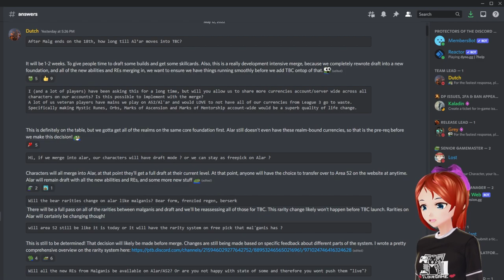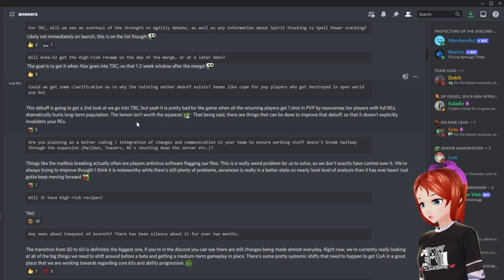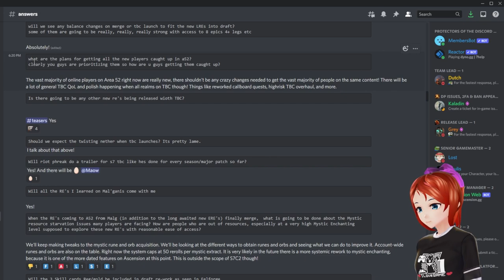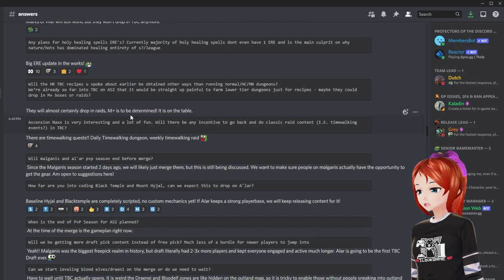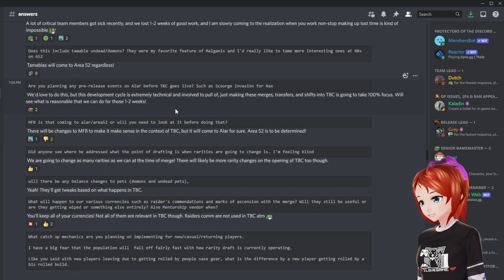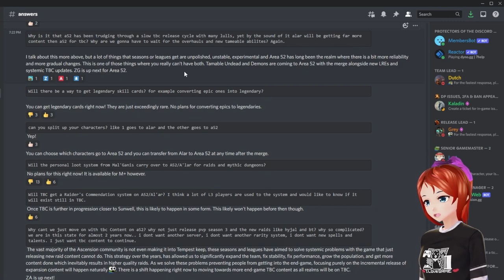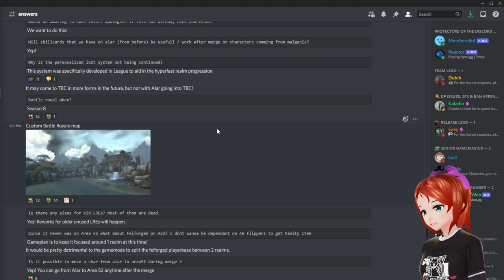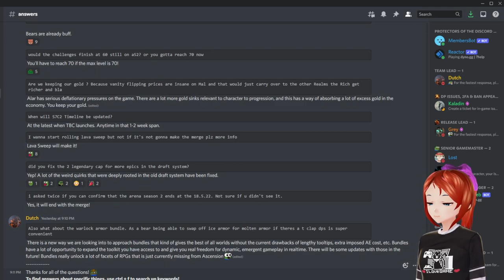League 3 + Season 7 Chapter 2 Q&A Classless WoW |Project Ascension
+TIMESTAMPS+
00:00 INTRO
00:11 HOW LONG TILL AL'AR MOVES INTO TBC
00:44 WILL YOU ALLOW US TO SHARE MORE CURRENCIES ACCOUNT WIDE
01:32 WILL CHARACTERS HAVE DRAFT MODE AFTER THE MERGE
01:49 WILL THE BEAR RARITIES CHANGE ON AL'AR
02:14 WILL AREA 52 HAVE THE RARITY SYSTEM
02:32 WILL ALL NEW RE'S FROM MALGANIS BE AVAILABLE ON AL'AR/A52
03:23 HOW WILL GUILD TRANSFERS WORK
03:39 SHOULD I HOLD PRESTIGE CACHES ON MAL'GANIS GOING TO AREA 52
03:59 ARE MAL'GANIS HR MATERIAL VENDOR PRICES AND AH POSTING FEES GOING TO BE THE NEW DEFAULT
04:19 ANY CHANGES TO MARKS OF ASCENSION, HANDS OF FATE, OR MARKS OF WAR
04:52 WHAT HAPPENS TO CHARACTERS WITH SAME NAMES WHEN MERGE STARTS
05:13 SHOULD WE EXPECT MORE 4 MONTH SEASONS IN THE FUTURE
06:16 WILL WE SEE AN OVERHAUL OF THE STRENGTH VS AGILITY DEBATE
06:32 WILL AREA-52 GET THE HIGH-RISK REVAMP ON THE DAY OF THE MERGE
06:42 WILL TWISTING NETHER DEBUFF BE CHANGED
07:11 WHAT PLANS DO YOU HAVE TO AVOID STUFF BREAKING HALFWAY THROUGH THE EXPANSION
07:49 HOW FAR ARE YOU INTO MAKING THE NEXT LEAGUE/SEASON
08:25 ARE THERE PLANS FOR HIGH RISK TBC RECIPES
08:38 WILL YOU DO A VANITY MERGE
08:44 WILL S7 CONTINUE INTO WOTLK
08:54 WILL AL'AR GET MAL'GANIS RARITY CHANGES
09:10 WHAT IS, AND ISNT READY TO MERGE
10:24 ANY ETA FOR THE PREMADE GROUP FINDER TAB
10:34 WILL WE GET NEW TAMED UNDEAD/DEMONS
10:47 ARE WE GOING TO SEE NEW CONTENT RELEASES SUCH AS ZA ON AREA 52
11:24 ANY PLANS TO HELP NEW PLAYERS CATCH UP ON AREA 52
12:09 WILL THERE BE NEW RE'S RELEASED WITH TBC
12:19 ANY CHANGES TO MYSTIC RESOURCE STARVATION ISSUE
13:39 WILL THE 3 SKILL CARDS BE INCLUDED IN THE DRAFT RE-WORK SEEN IN FELFORGE
13:53 WILL THERE BE ANY USE OF OLD HR MATERIALS
14:03 WILL HIGH RISK CRAFTING BE IN AREA 52
14:09 WILL CRAFTING GEAR GET A BUFF
14:50 WHAT HAPPENS TO OVERLAPPED/DUPED MYSTIC ENCHANTS
15:04 WILL EXPERIENCE BE TWEAKED FROM 1-60 SO PRESTIGING WILL TAKE LESS TIME
15:13 WHY CANT WE KEEP OUR VANITY SEASON TO SEASON
15:42 ANY PLANS TO MAKE PVP MORE INTERESTING
16:22 ARE MARKS OF WAR IMPACTFUL IN TBC
16:37 ANY PLANS FOR MORE HOLY HEALING SPELL RE'S
16:59 HOW WILL YOU OBTAIN HR TBC RECIPES
18:07 WILL THERE BE TIMEWALKING
18:28 WILL MALGANIS, AND AL'AR PVP SEASON END BEFORE THE MERGE
18:54 CAN WE EXPECT BT AND MH ON A'LAR
19:12 WILL WE BE GETTING MORE DRAFT PICK OR FREE PICK CONTENT
20:00 CAN WE START LEVELING BLOOD ELVES AND DRAENI ON THE MERGE
20:14 WILL WE BE ABLE TO USE SKILL CARDS AT LEVEL 60
21:10 WHAT WILL HAPPEN TO FELFORGED TOONS
21:28 WILL THE NEW TBC SPELLS BE AVAILABLE ON AL'AR
21:38 ANY POSSIBILITY OF FREEING UP NAMES FROM INACTIVE TOONS
21:49 WHY 2 WEEKS AFTER THE MERGE FOR TBC
22:21 WILL AREA 52 GET TAMABLE UNDEAD/DEMONS
22:33 ANY PRE-RELEASE EVENTS ON ALAR BEFORE TBC
23:09 MFB IS IT COMING TO ALAR / AREA 52
23:30 WHEN ARE RARITIES CHANGING
23:50 WHAT WILL HAPPEN TO OUR VARIOUS CURRENCIES SUCH AS RAIDER COMMENDATIONS
24:09 WHAT CATCH UP MECHANICS ARE YOU PANNING ON IMPLEMENTING
25:10 WILL MYTHIC + GEAR UPGRADES BE CHANGED
25:30 WILL MY REXXAR VANITY COME TO A52 AND AL'AR
25:41 WILL HIGH RISK LEVELING GET ANY ATTENTION
26:06 HOPLITE REWORK
26:15 WILL MYTHIC + BE SCALED BETTER
26:31 WILL HERO ARCHITECT COME TO AL'AR
27:18 WHY ARE UPDATES SLOW ON AREA 52
28:09 CAN YOU CONVERT EPICS INTO LEGENDARY SKILL CARDS
28:19 CAN YOU SPLIT UP YOUR CHARACTERS ON THE MERGE
28:25 WILL THE PERSONAL LOOT SYSTEM FROM MAL'GANIS CARRY OVER
28:32 WILL TBC GET RAIDER COMMENDATION SYSTEM
28:48 WHY IS AREA 52 CONTENT DELAYED
29:48 WILL MARKS OF ASCENSION PRICES STAY THE SAME FOR BUYING HANDS OF FATE
29:56 WILL WE GET ANOTHER FEL FORGED EVENT ON AL'AR
30:13 ANY PLANS ON US HAVING MORE THAN 2 PRIMARY PROFESSIONS
30:27 WILL TBC CRAFTED WEAPONS BE CHANGED / BUFFED
30:59 ANY PLANS TO REOWORK THE MMR SYSTEM
31:29 ANY PLANS FOR A TOGGLED NIGHTMARE MODE
31:56 WILL SKILL CARDS WE HAVE ON AL'AR STILL WORK AFTER THE MERGE
32:03 ANY PLANS TO REWORK OLD LRE'S
32:08 ANY CHANGES TO BLOODFORGING PVE GEAR
33:55 HOW WILL PRESTIGING WORK ON AL'AR FOR MY MAL'GANIS CHARACTERS
34:47 WILL HANDS OF FATE RESET UPON TBC LAUNCH
35:08 WILL UPGRADING BLOODFORGED GEAR ALREADY COME TO ALAR ON THE 18TH
35:17 WILL ALTERAC VALLEY BE ADDED AS A BG
35:29 WHY DO FREE PICK WHO ARE MOVING TO AL'AR ONLY HAVE 1 WEEK TO MAKE BUILDS
36:06 WHAT FOCUS IS BEING PUT ON SINGLE CLASS BUILDS
36:41 WHEN ARE M+ LEADERBOARDS BEING UPDATED
36:50 ARE WE KEEPING OUR GOLD?
37:10 IS THE DRAFT SYSTEM FIXED
37:28 ANY INFO ON ARMOR BUNDLES